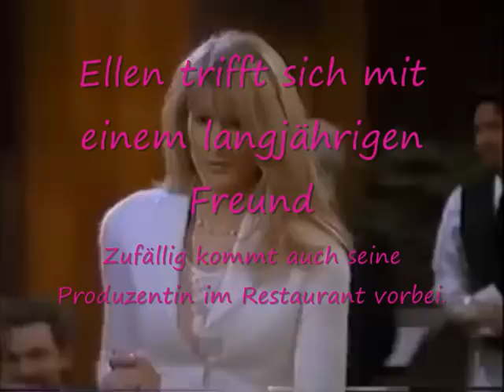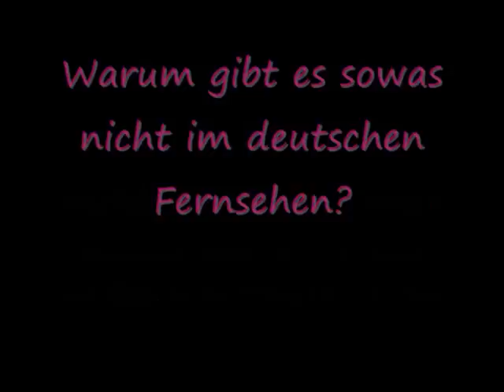Lesbische TV-Serien: ELLEN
Findet ihr, dass homosexuelle Serien im deutschen Fernsehen zu wenig vertreten sind? Sind die Deutschen oder die Amerikaner konservativ?
Schreibt's in die Kommentare. Ich bin gespannt auf Eure Meinung!!